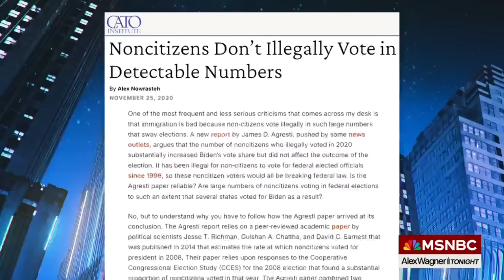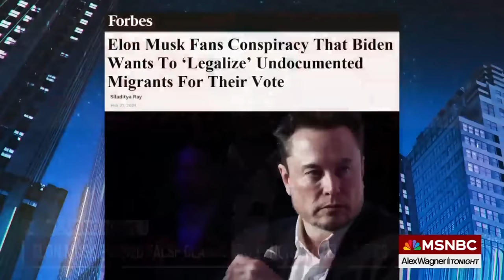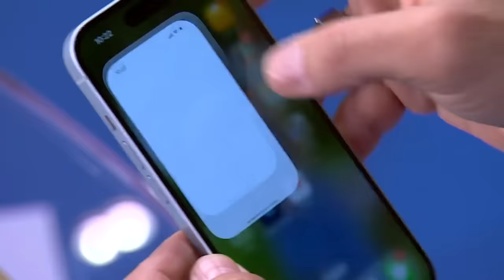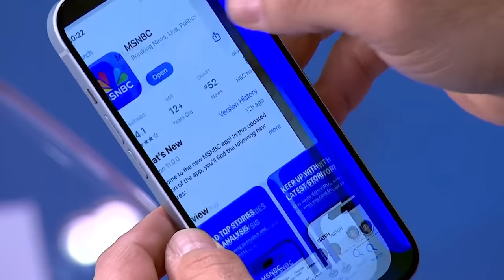Watch Alex Wagner Tonight Highlights: April 12